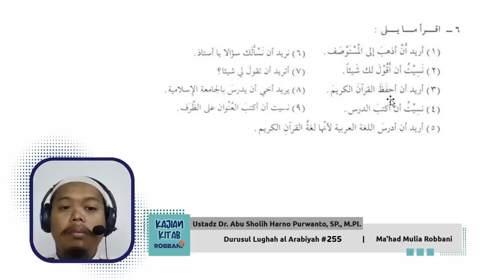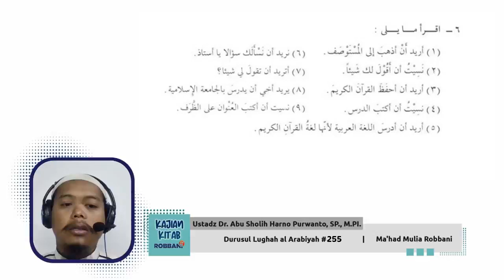Durusul Lughah al Arabiyah #255 - Ustadz Dr. Abu Sholih Harno Purwanto, SP., M.PI.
Mudir Tanfidzi Ma'had Mulia Rabbani, Kandidat doktor Pendidikan Bahasa Arab.